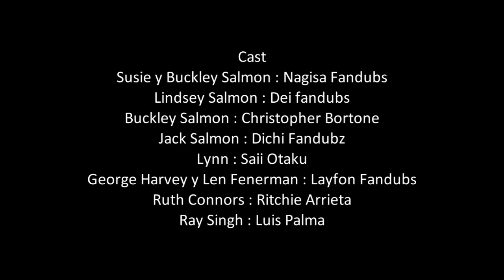TRAILER - Desde Mi Cielo/Lovely Bones - Fandub español latino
FANDUB EN ESPAÑOL LATINO Y SIN FINES LUCRATIVOS
ESTO ES UN FANDUB NO UN DOBLAJE ORIGINAL

Edición & Dirección: Nagisa Fandubs
Guionista: Nagisa Fandubs
Instrumentación: Nagisa Fandubs

Elenco:
susie Salmon : Nagisa Fandubs
Lindsey Salmon : Dei fandubs
Buckey Salmon : christopher Bortone
Jack Salmon : Dichi Fandubz
Lynn : Saii Otaku
George Harvey y Len Fenerman : Layfon Fandubs
Ruth Connors : Ritchie Arrieta
Ray Singh : Luis palma

AGRÉGAME A SKYPE : Nagisa.World